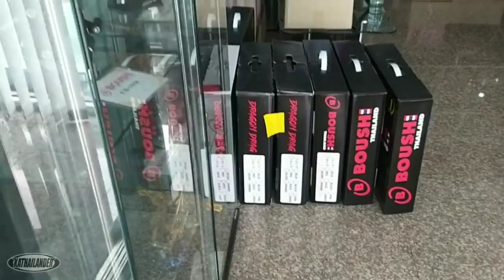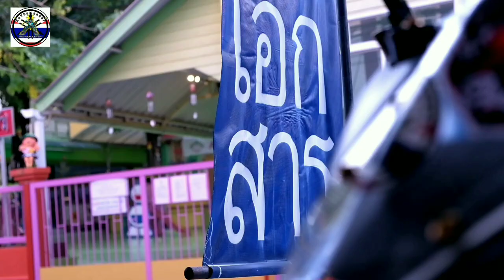AEROX 270MM DISC PLATE | BOUSHI THAILAND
For references check this links for my set up:

-192cc set up

-62mm bore up vlog

-1st stage set up stock size piston

LIQWYD - YOU

NO-copy rights